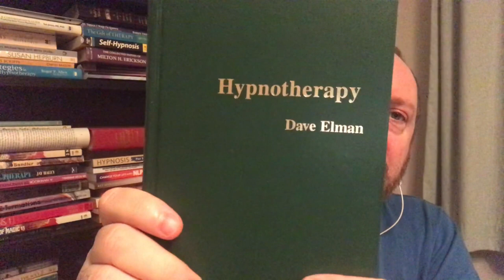(Old video) JasonChats Vlog (19th March 2018)